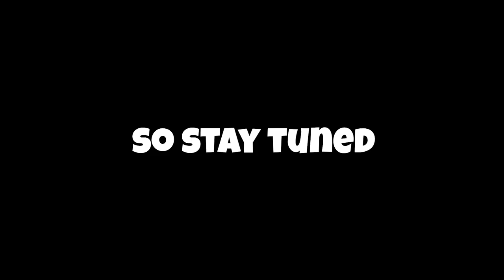Remastered event videos announcement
Okay, so I firstly planned to celebrate 500 Subscribers specials by playing Petualangan Taro Koin Emas, but I still have college assingments to do.
Then, when I search CR4FTEX for entertainment to relax from college assingments, it just dissappers out of nowhere into thin air. Yeah this was a sudden news I got that day. I'll tell more informations in my next Community tab.